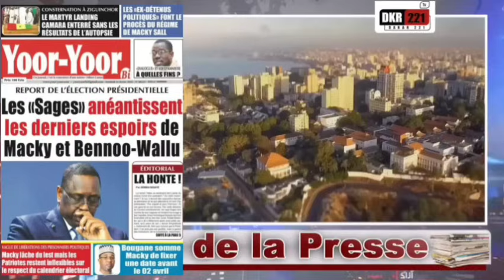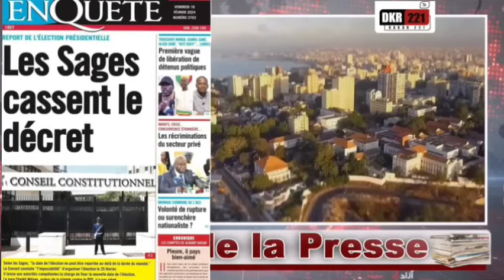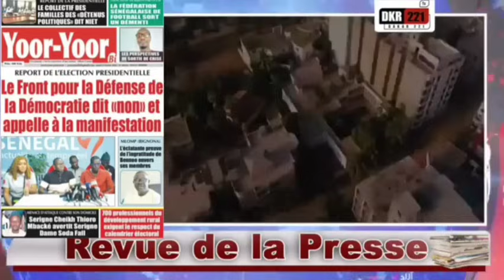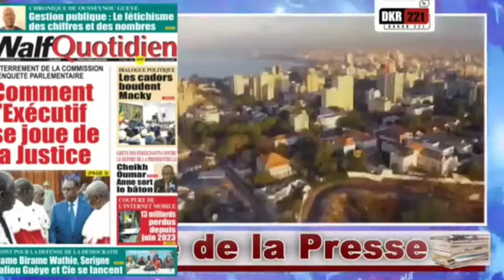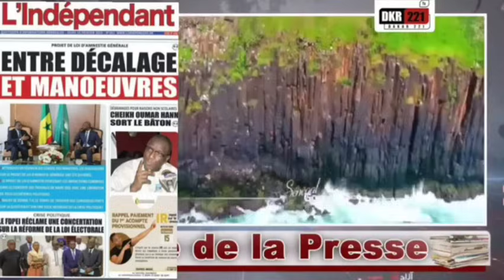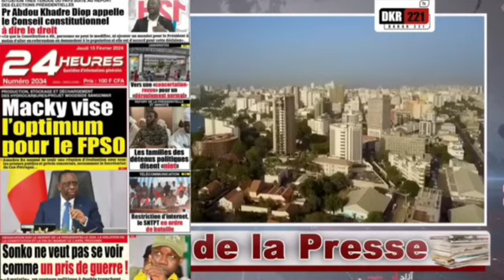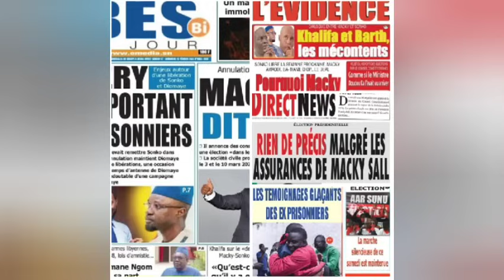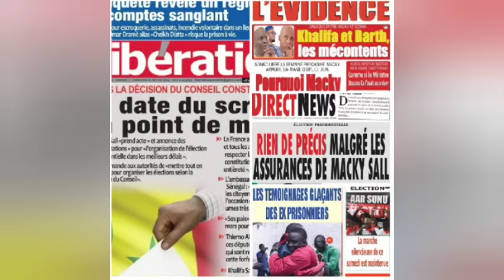Revue de Presse (wolof ) du 18 Février 2024 au Sénégal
Plongez-vous dans l'actualité politique brûlante du Sénégal avec notre revue des unes des journaux. Revue de Presse du Jour et revue des Titres, Revue de presse zik fm et Sen tv aujourd'hui, revue des unes des Journaux Samedi 18 Février 2024 au Sénégal, Mantoulaye Thioub Ndoye Revue de presse d'aujourd'hui et d'hier, @Senegal7tv   @SenewebTV  @GroupeDMEDIACOM
Pensez vous que la Procédure d'enquête Parlementaire peut annuler le processus électoral ?